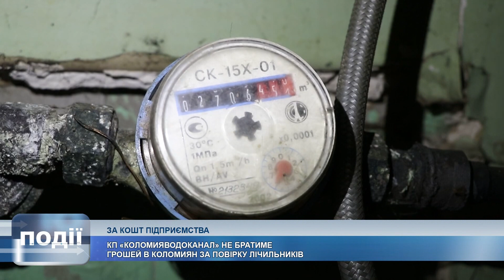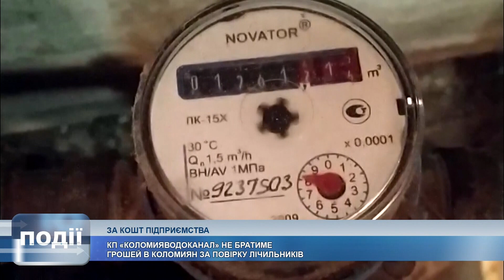«Коломияводоканал» не братиме грошей у коломиян за повірку лічильників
Водоканал проведе повірку лічильників власним коштом. Про це повідомив міський голова Коломиї Богдан Станіславський.

На це він отримав підтвердження керівника КП «Коломияводоканал» Миколи Саєвича.

Директор підприємства виконав протокольне доручення мера та знайшов можливість проводити повірку лічильників за кошти підприємства.

Міський голова зазначив, повірку лічильників здійснити необхідно, адже без цього КП «Коломияводоканал» не має права враховувати їхні показники на підставі законів України «Про метрологію та метрологічну діяльність» та «Про комерційний облік теплової енергії та водопостачання».

У водоканалі пообіцяли, найближчим часом працівники забезпечать можливість людям у зручний спосіб укласти з підприємством договір, який дає можливість проводити повірку лічильників води за власний рахунок.

КП «Коломияводоканал» розглядає можливість введення абонплати з 2022 року, відповідно до Закону України «Про житлово-комунальні послуги». Її розмір буде залежати від кількості лічильників і коливатиметься від 16 грн./міс. до 32 грн./міс. Вона включатиме, зокрема: повірку квартирного лічильника (чи лічильників) раз на 4 роки; друк та доставку квитанцій; абонентський супровід, звірку даних; виготовлення довідок на продаж, відчуження майна; інформування управлінь соціального забезпечення. Важливо, вартість повірки лічильника не входить у ціну води.
Також зареєструватись на повірку лічильника тепер можна онлайн. За деталями телефонуйте у Коломийський водоканал.